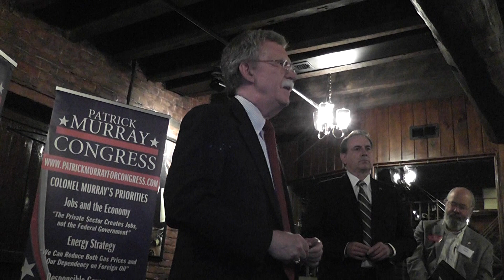Ambassador John Bolton 01Oct2012 2 of 3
Ambassador John Bolton speaking to Patrick Murray supporters at Landini Brothers in Alexandrai. Excellent overview of the train wreck that is the Obama foreign policy.